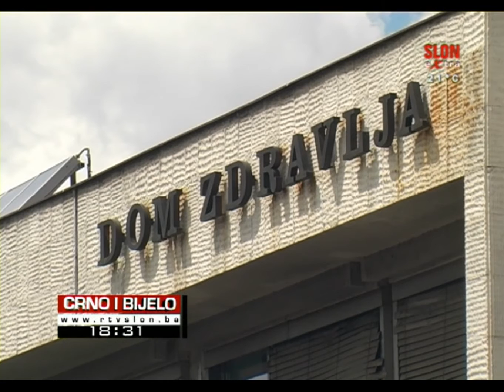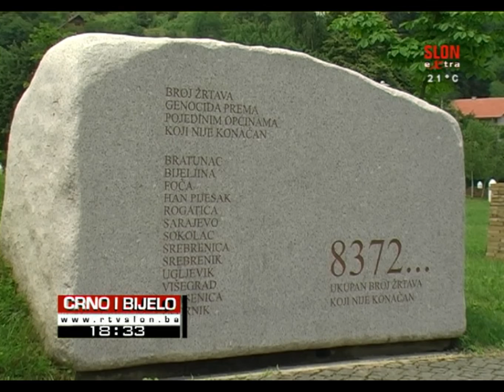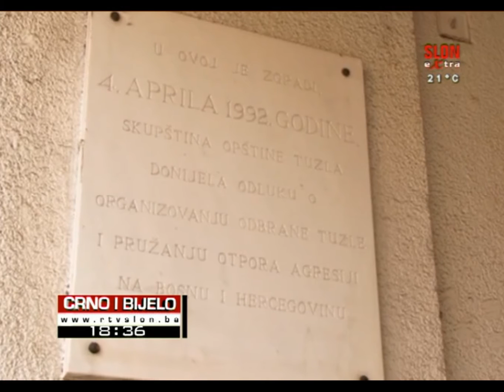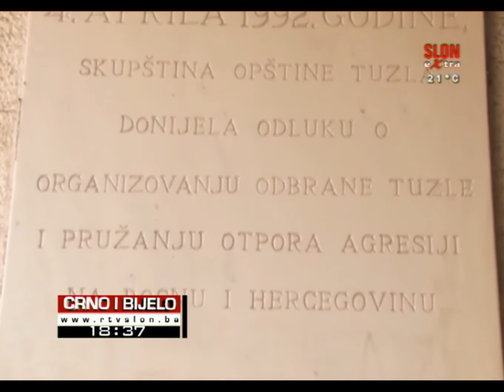Crno i Bijelo - 01.04.2016.